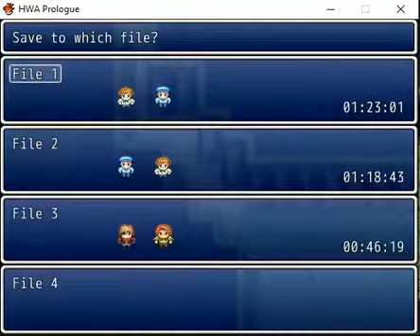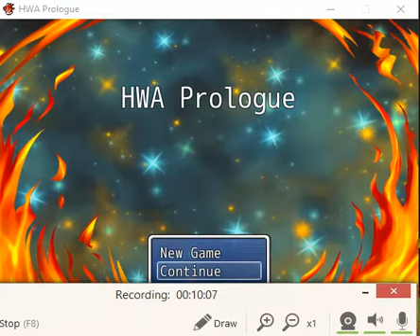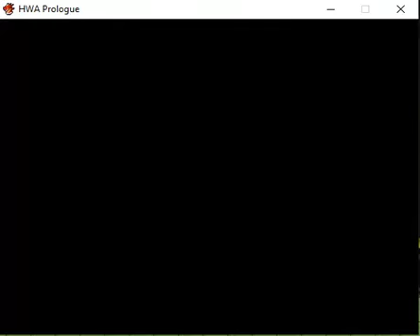Hetalia world amalgamation part 5 take 9